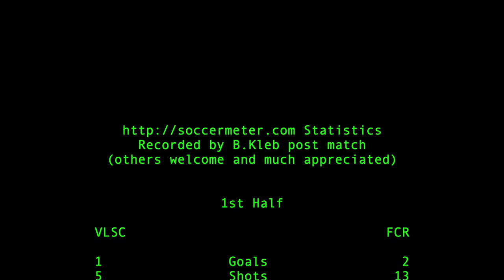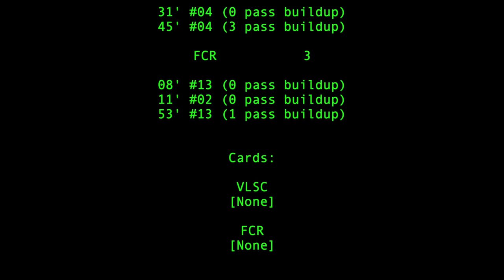2020-VC: U14 CCL VLSC v FCR soccer match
Goals at 7:28, 11:17, 30:32, 43:20, and 50:39 with match statistics at 1:06:26.